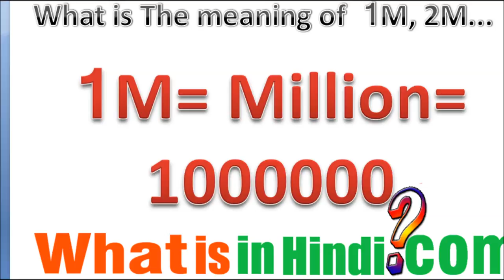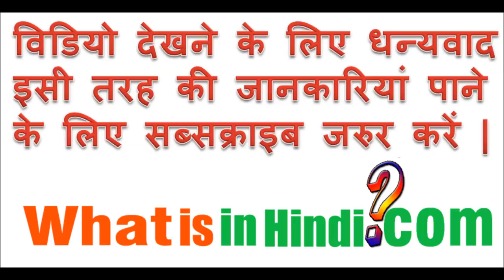1M का मतलब क्या होता है | What is the meaning of 1M in Hindi | 1M ka matlab kya hota hai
1M का मतलब क्या होता है | What is the meaning of 1M in Hindi | 1M ka matlab kya hota hai
What is in Hindi me aapka swagat hai aur aaj hum baat karne wale hai ki 1M ka matlab kya hota hai  | 1M का मतलब क्या होता है? | What is the meaning of 1M in Hindi
1M in hindi pdf
mobile Video dictionary
1M क्या है
1M in Mobile
1M wikipedia in hindi
1M full form in hindi
1M dictionary search
dictionary words a-z
1M meaning in english
Mobile app for dictionary
Word meaning dictionary for Laptop
1M meaning in hindi
1M meaning with example
1M meaning in tamil
1M meaning in india
what is 1M
benefits of 1M in india
1M meaning in marathi
what is 1M and how does it work
1M क्या है
1M bill in hindi pdf
1M wikipedia in hindi
1M full form in hindi